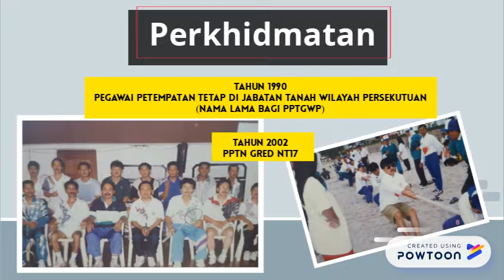Ng Been Soon